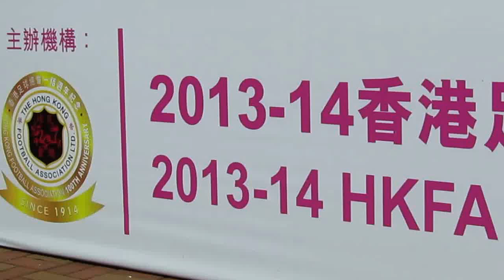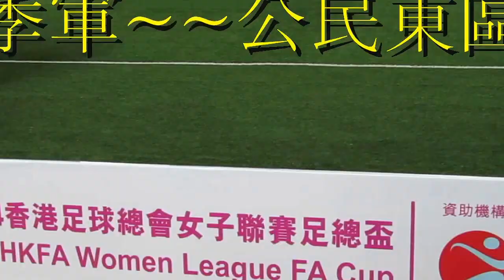公民東區vs沙田(2014.6.7.女子足球聯賽足總盃季軍賽)精華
2014.6.7.屯門湖山仿真草塲 19:00 公民東區(橙) 7:0 沙田(藍)